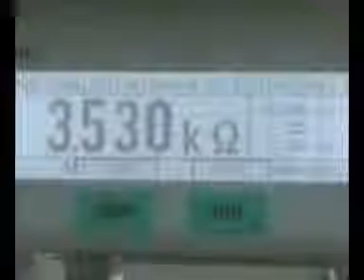Line with arc welding